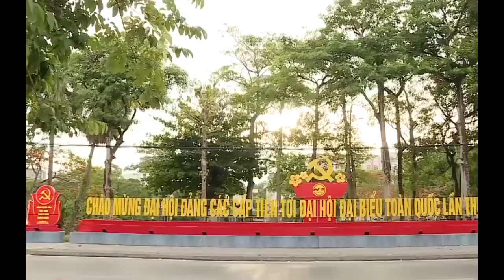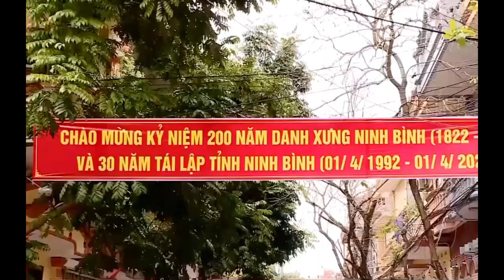Sự phát triển đô thị thành phố Ninh Bình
Năm 1992, tỉnh Ninh Bình tái lập, thị xã Ninh Bình chính thức trở lại vị trí trung tâm chính trị, kinh tế, văn hoá – xã hội của tỉnh. Từ xuất phát điểm còn thấp, nhưng với sự quan tâm đầu tư của tỉnh, định hướng phát triển đúng, trúng của Đảng bộ thị xã trước kia nay là Đảng bộ thành phố Ninh Bình, sau 30 năm, cơ sở hạ tầng kỹ thuật đô thị đã không ngừng phát triển, bộ mặt thành phố từng bước hiện đại, văn minh là niềm tự hào của người dân trong tỉnh...